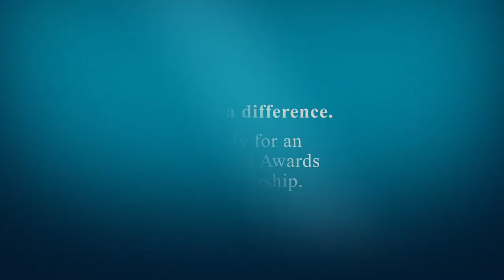Challenges to overcome - advice from Pacific scholars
Australia Awards scholarship recipients from the Pacific studying in Australia answer the question: What was the biggest challenge you faced arriving in Australia and what steps should scholars take to be prepared?